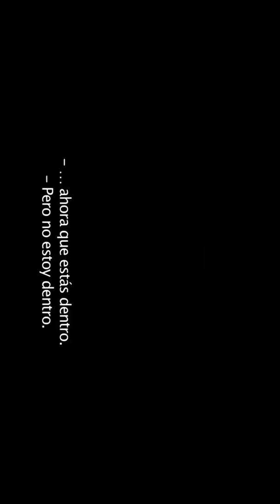UN ESPÍA Y MEDIO 2016 Tráiler #2 Dwayne Johnson, Kevin Hart Subtitulado